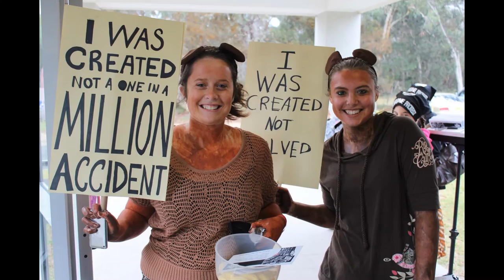Some of the Dressups of Nowra City Church Congregation.